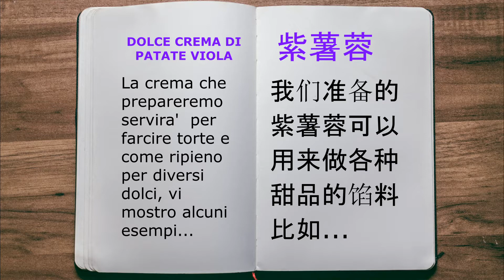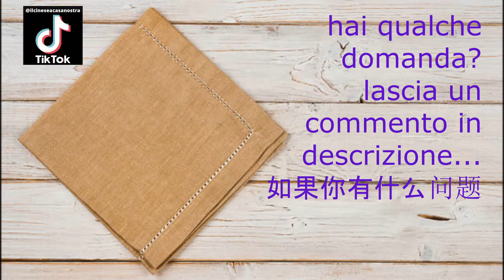DOLCE CREMA DI PATATE VIOLA 紫薯蓉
La crema di patate viola che prepareremo servirà per farcire torte e come ripieno per diversi dolci.
我们准备的紫薯蓉可以用来做各种甜品的馅料。

ingredienti per la crema 紫薯蓉材料:
-200g Patate viola (cotte a vapore 15 minuti) 200克紫薯（蒸15分钟）
-50g Zucchero 50克糖
-50g olio di semi di girasole 50克食用油

Lo zucchero e l’olio sono da aggiungere in 3 volte per farli assorbire al meglio.
 糖和食用油分三次加入，以便更容易吸收.

CUOCERE PER QUALCHE MINUTO...QUANDO IL COMPOSTO NON RIMARRA' PIU' ATTACCATO ALLA SPATOLA...LA CREMA E' PRONTA!
加热搅拌几分钟，当紫薯蓉不再粘连搅拌器就好了.
QUESTA CREMA E' PRONTA PER FARCIRE IL DOLCE DELLA PROSSIMA VIDEORICETTA...
紫薯蓉完成了，可以预备做下次甜品的视频了...不要错过哦!

Buon divertimento!!!